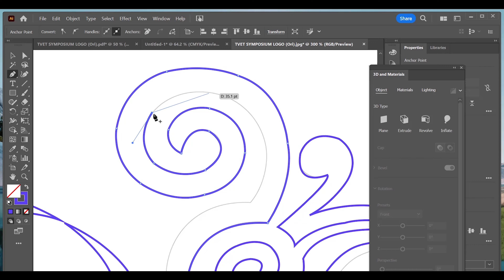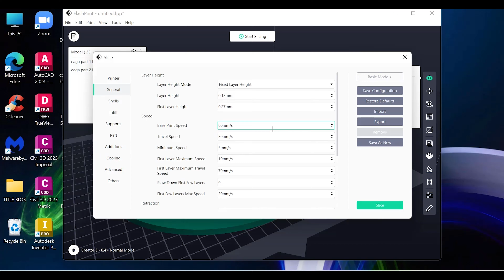Colaboration Graphic design + Civil